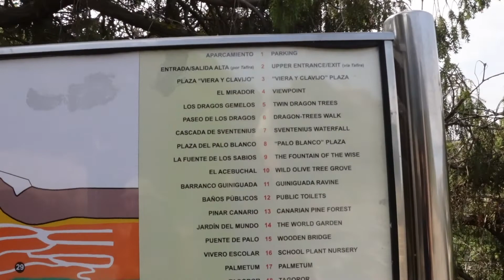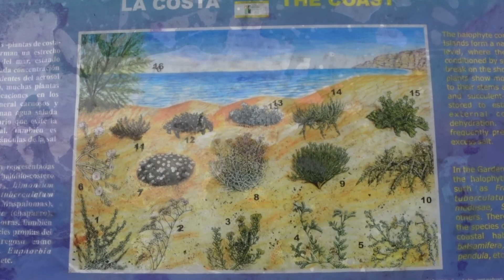Cosa vedere a Gran Canaria: il Giardino Botanico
⚖️ WE LIVE ONLY ONCE - Migliora il tuo business senza aumentare le ore di lavoro. Ottieni tempo libero e goditi la vita.

Il Giardino Botanico di Gran Canaria (Jardin Botanico Viera & Clavijo) si trova a solo 9 km da Las Palmas ed è facilmente raggiungibile anche con i mezzi pubblici.

Quando ci sono stata io era aperto solo fino alle 14, verificate gli orari prima di andarci.

Si sviluppa su una estensione d ben 27 ettari ed è uno dei più bei giardii botanici d'Europa.
Al suo interno si trova non solo la flora canaria (oltre 500 piante endemiche, alcune delle quali a rischio di estinzione) ma anche piante provenienti da tutto il mondo.

Portate scarpe comode perché per esplorarlo tutto si cammina parecchio!

🔍 CHI SONO:
Sono Heidi e sono Digital Strategist, Digital Business Designer e Content Creator.
Ho tutto il mio ufficio in uno zaino 🎒 e mi muovo facilmente.

Ottimizzo, semplifico e metto ordine nel business di professionisti e aziende.
Scala il tuo business senza aumentare le ore di lavoro. Risparmia tempo e soldi sfruttando il digitale.

Mi occupo di consulenza, formazione e coaching.

Ti aiuto a mettere ordine nel tuo lavoro per risparmiare tempo con gli strumenti digitali, insieme possiamo:
* identificare le attività principali che portano più fatturato nel tuo business
* organizzare i processi del tuo lavoro per renderli efficaci
* trovare gli strumenti digitali per automatizzare il lavoro
* ridurre drasticamente l’uso delle mail
* comunicare più efficacemente i tuoi servizi con il neuromarketing